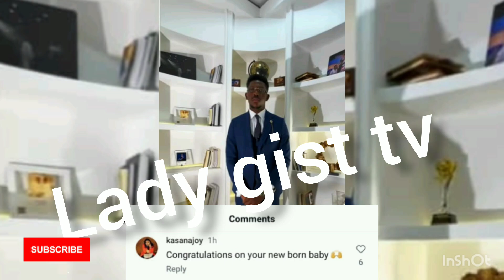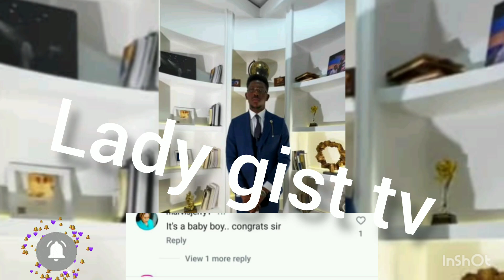Awe Moses Bliss & Marie Just Made A Big Announcement & Surprised Everyone As Fans Celebrate & Guess?